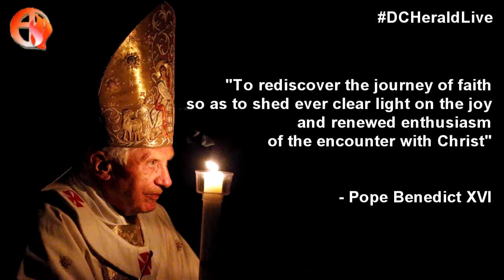Archbishop Romulo G. Valles, DD on the Culmination of Year of Faith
Archbishop of Davao Romulo G. Valles, DD talks about the culmination of Year of Faith in his first appearance on the DCHeraldLive.